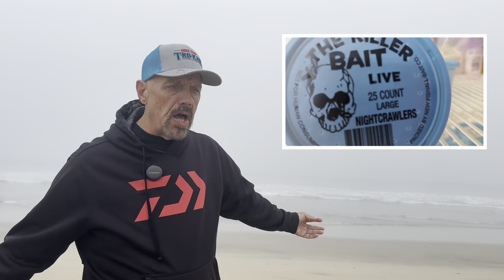Up to the minute bluefin tuna updates, yellowtail gone crazy, excellent rockfish, halibut, weather